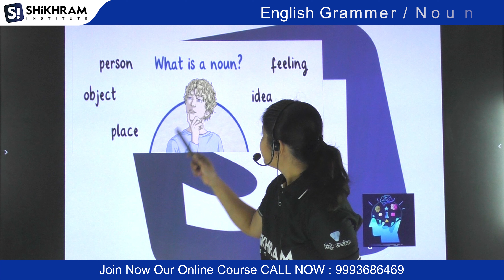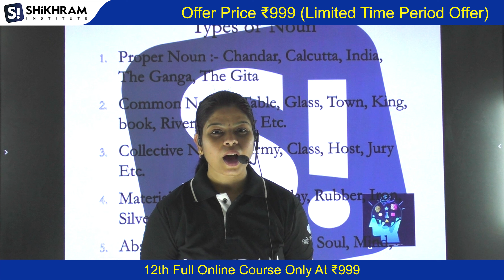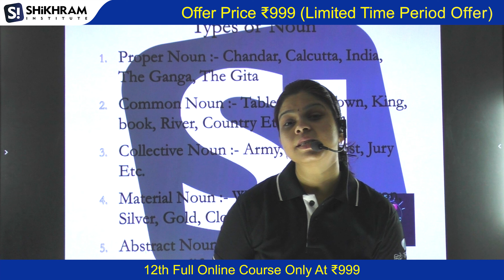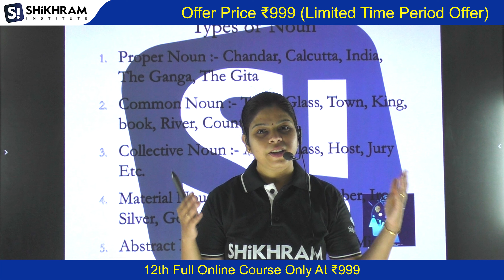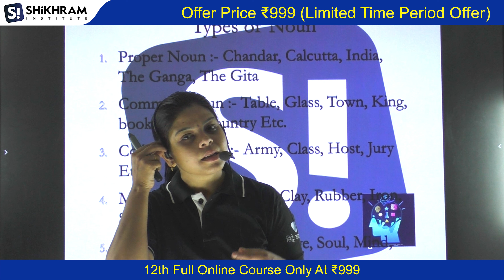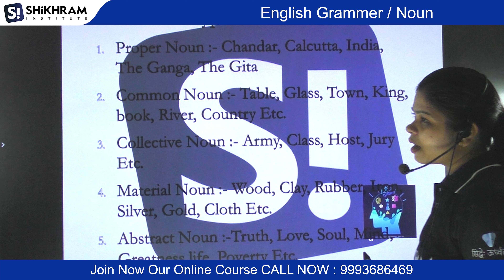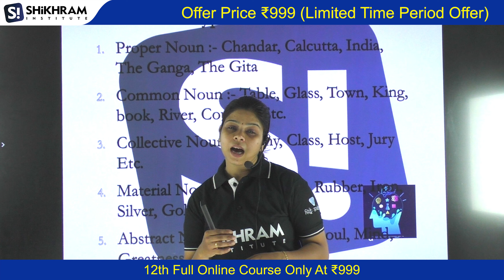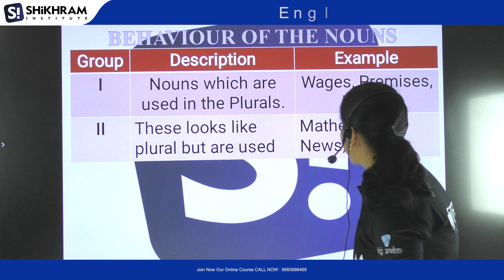Noun | Parts Of Speech | Noun English Grammar | Hindi/Definition/Clause/Phrase/ Types - Shikhram